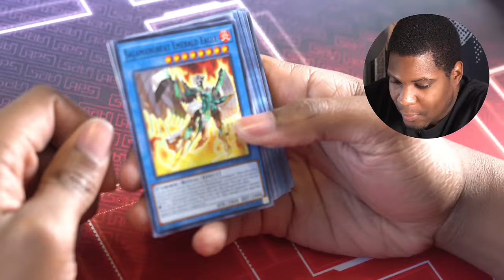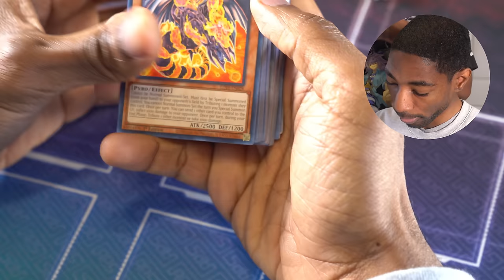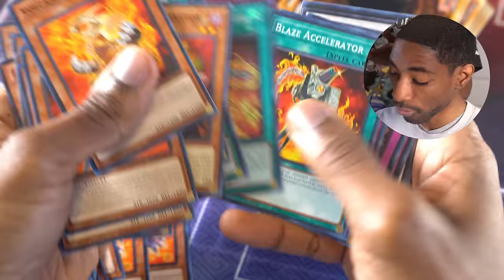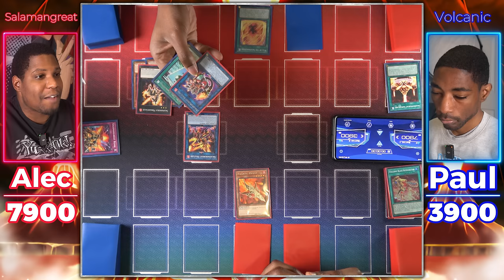We Bought $25 Yu-Gi-Oh eBay Decks! Worth It?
Download Honkai: Star Rail using the link to experience these new characters and use the redemption code below to redeem Stellar Jade ×50 and use code 6B976L2STURF to experience Black Swan!

Paul and Alec ordered Yu-Gi-Oh "mystery decks" on eBay to have a duel and what we got was a bit of a surprise. Maybe they're actually worthwhile?